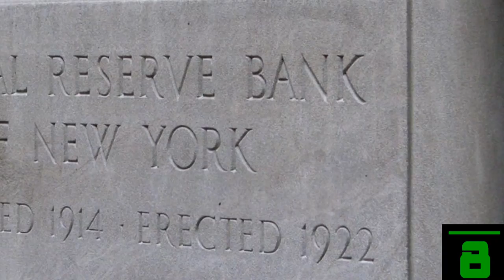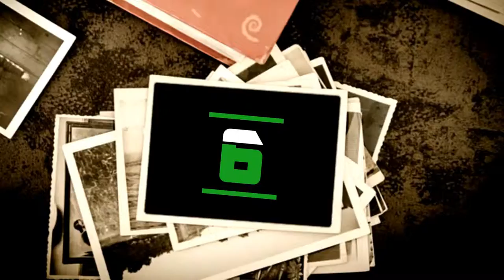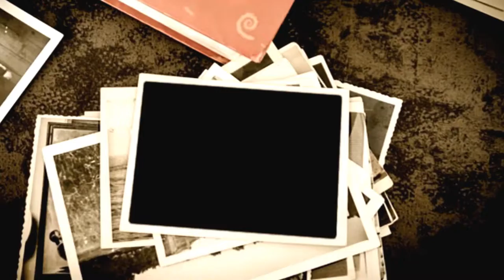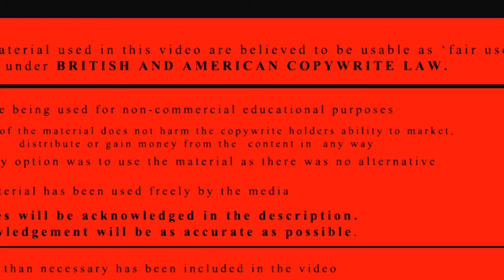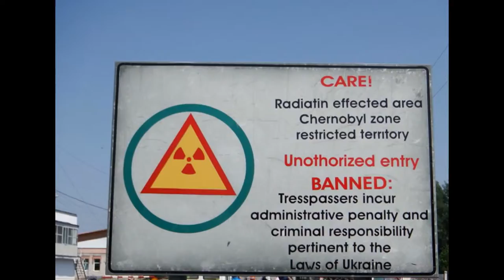Scariest Places in the World You Should NOT Visit